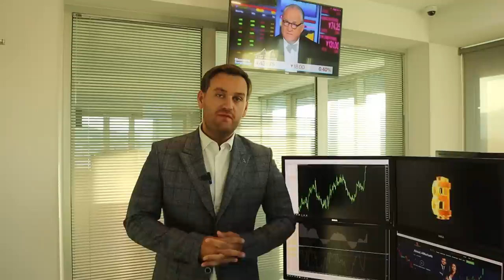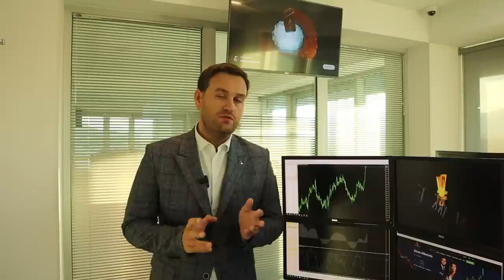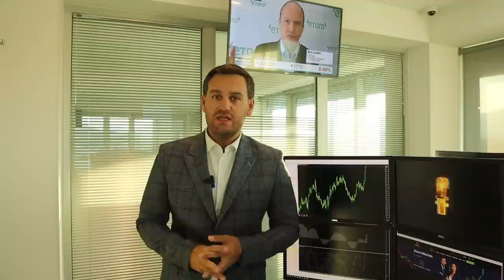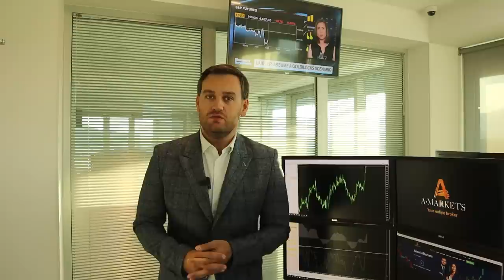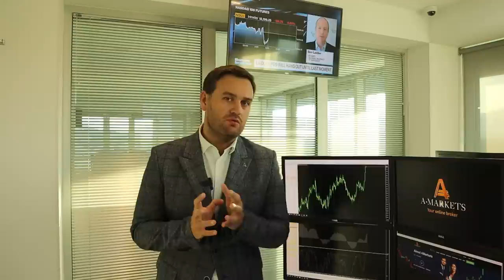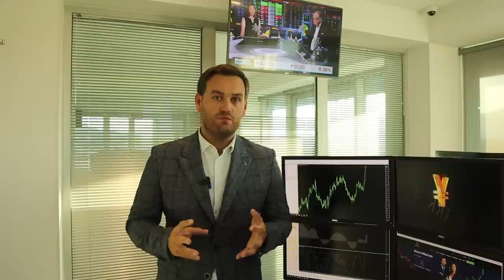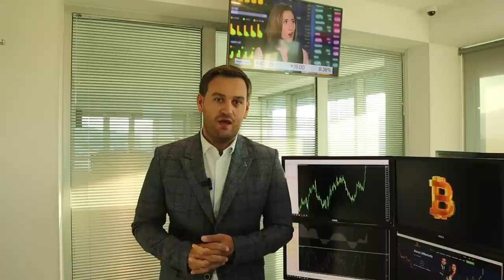Доллар: новые минимумы уже скоро | AMarkets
Почему доллар ждут новые минимумы, что давит на американскую валюту, как анализировать данные по инфляции в США, продолжится ли ужесточение американской монетарной политики, сколько раз в этом году ФРС повысит ставку, достигнет ли золото $2000, какой актив пользуется спросом у институциональных инвесторов, о ключевых событиях дня, как статистика влияет на канадский доллар, будет ли нефть расти